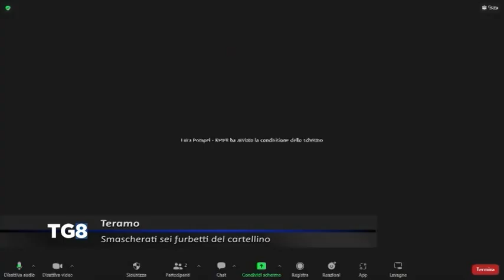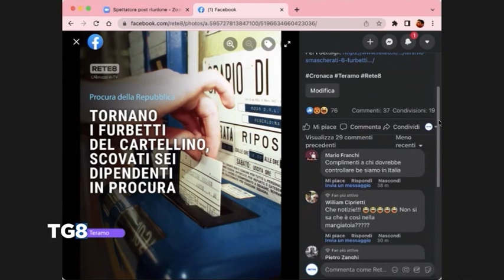Teramo - Smascherati sei furbetti del cartellino